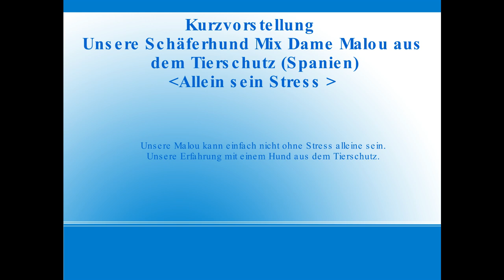Stress, Malou findet einfach keine Ruhe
Malou findet keine Ruhe.

Heute berichte ich mal von unserer Malou, eine Schäferhund Mix Dame.
Wir haben Sie aus dem Tierschutz und Malou kommt aus Spanien.
Aber warum kann Malou nicht entspannen?  Wir haben sie damals im Tierheim besucht und uns gleich in sie verliebt. Sie ist dann mit ca. 5 Monaten zu uns gekommen und ist jetzt schon 2 Jahre bei uns.

Wir haben uns für einen Hund aus dem Tierschutz entschieden, da
wir der Meinung waren das genug Hunde "produziert" werden
und es einfach nicht noch mehr werden soll, da viele von Ihnen
leider im Tierheim landen.

Wir wollten etwas Gutes tun. Und dachten uns: Wir sind doch erfahren,
da wir schon einen Hund hatten. Eine Labrador Dame vom Züchter.
Mit 8 Wochen kam sie damals zu uns. Leider ist sie mit 11 Jahren
an Tumoren gestorben. Das tat weh.

Nun gut, Erfahrung ? Weit gefehlt. Ein Hund aus dem Tierschutz ist
noch mal eine ganz andere Nummer. Wir haben das volle Programm eines
Tierschutzhundes erhalten. Die Sozialisierungsphase war ja  abgeschlossen und keiner wusste was sie gelernt oder erfahren hat. Wir haben ein Halsband und ein Sicherheitsgeschirr  mit zwei Leinen für die
Spaziergänge benötigt.

Zu Begin dachten wir wir müssen sie wieder abgeben. Sie lief in der Wohnung mit Volldampf über Tische und Sofa. Hat ihr Geschäft in der Wohnung gemacht. Spazieren gehen im Dunkeln war nicht möglich. Noch heute dreht sie sich immer wieder um, um zu schauen ob es sicher ist. Sie lief uns in der Wohnung immer und überall hinterher. Aber irgendwie haben wir es doch geschafft. Malou hat sich gut entwickelt.

Nur eine Macke hat sie noch. Sie kann nicht entspannen wenn wir mal
2 Stunden Einkaufen fahren. Sie bellt und knurrt und kommt nicht zur Ruhe.

Wir haben einfach mal eine Kamera aufgestellt und sie "heimlich" gefilmt
um zu schauen wie sie sich verhält, wenn sie alleine ist. Das Ergebnis
seht und hört ihr hier.

Wir haben zur Sicherheit auch auf die sogenannten Mittelmeerkrankheiten
untersuchen lassen. Da einige davon tödlich sein können. Wir mussten
sie 2x checken lassen, da ein Wert im Blutbild grenzwertig war. Aber nach der zweiten Untersuchung war alles i.o. :-)

▬ Mein Equipment ▬▬▬▬▬▬▬▬▬▬▬▬▬
Mein Equipment für das erstellen von Videos auf Youtube:

Canon EOS M50 Mark II Kamera (*)
Ansteckmikrofon Kabellos (*)
Streaming Mikrofon mit Arm (*)
Green Screen (*)
Handy Stativ (*)
Universal Handy Stativ Adapter (*)
Kamera Licht LED (*)
Ersatzakkus für Kamera (*)

Die mit Sternchen (*) gekennzeichneten Links sind Provisions-Links,
und auf der Zielseite etwas kaufst, bekomme ich vom betreffenden
Anbieter oder Online-Shop eine kleine Vermittlerprovision. Es entstehen
für Dich keine Nachteile oder Mehrkosten beim Kauf oder Preis.

Inhalt
00:00 Intro
00:12 So hat Malou Spaß
01:18 Malou kommt in die verbotene Zone
02:10 Malou entspannt
03:41 Der Stress beginnt
05:19 Neue Stress-Location 1
06:29 Neue Stress-Location 2